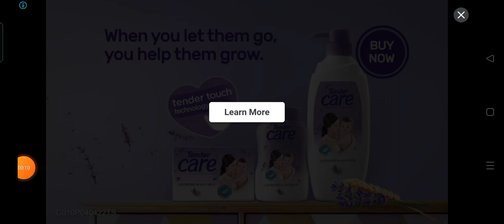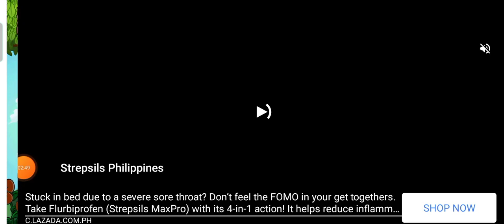PVZ Beghouled Diamond Beghouler Achivement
Plant vs Zombies Bonus game
Collecting game trophy and achievements
Diamond Beghouler Achivement